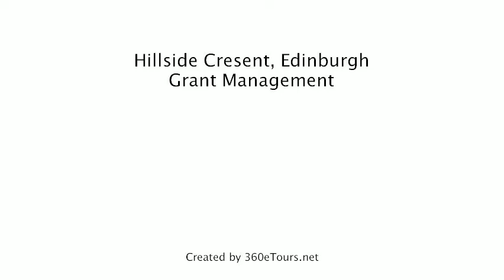Flat To Rent in Hillside Cresent, Edinburgh, Grant Management, a 360eTours.net tour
FANTASTIC LOCATION! SUPER 4 BED FLAT IN HILLSIDE.
4 bed flat in Hillside at the East of the city. This property boasts a good spec kit, bath and furnishings. Managed by Grant Management, an ARLA registered agent.

Excellent transport links with regular buses into the city centre and surrounding areas. Easy walk to Princes St and all the attractions of the city.